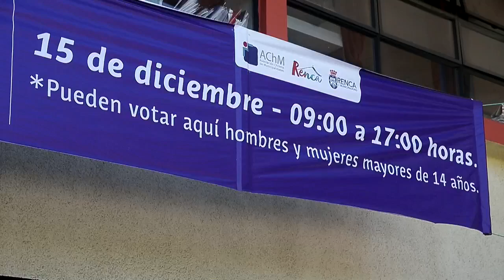Chilenos se expresan en urnas sobre nueva Constitución y agenda social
Más de 220 comunas de Chile -la división administrativa más pequeña del país- llevan a cabo este domingo una consulta ciudadana que busca recabar la opinión de sus vecinos sobre el proceso constituyente del país y las prioridades sociales a las que las autoridades deberían hacer frente.